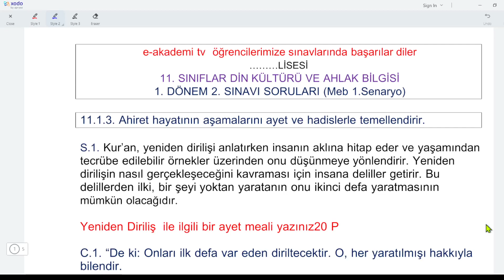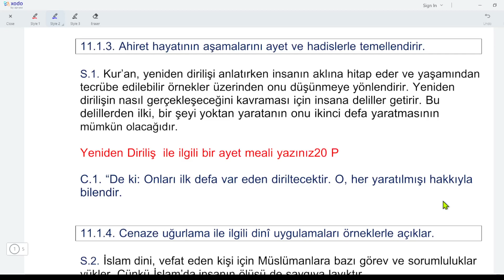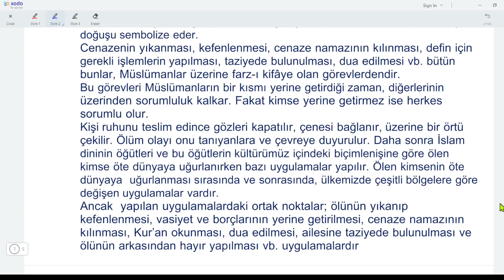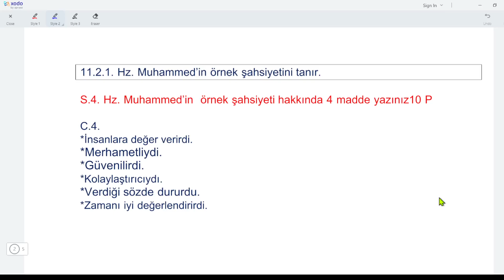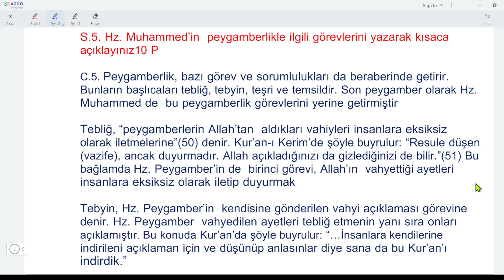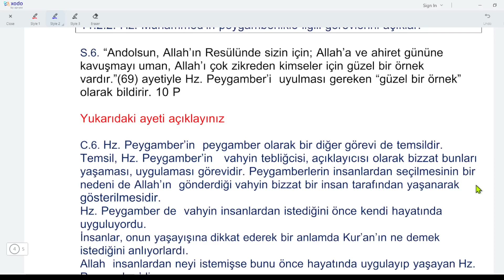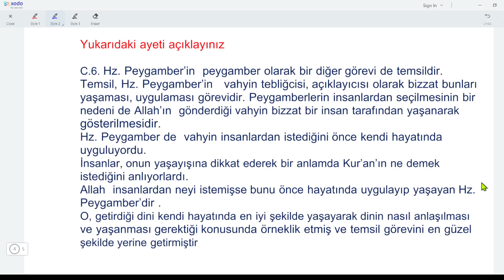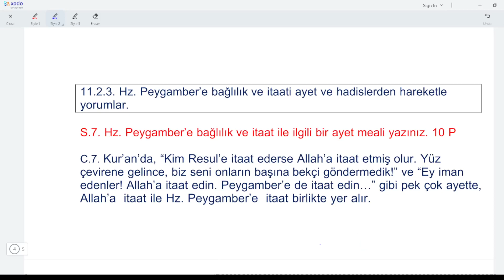11.Sınıf Din Kültürü 1.Dönem 2.Yazılı Soruları Cevapları